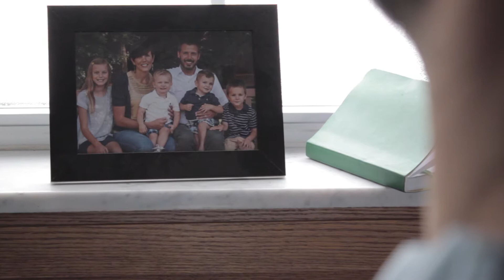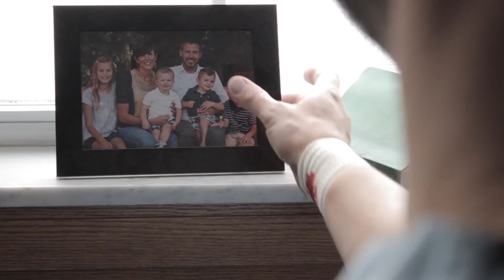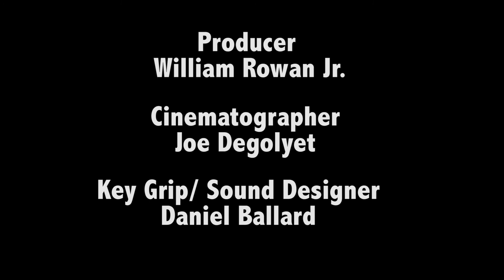Memory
A short film about loss and the memories that linger and haunt us.